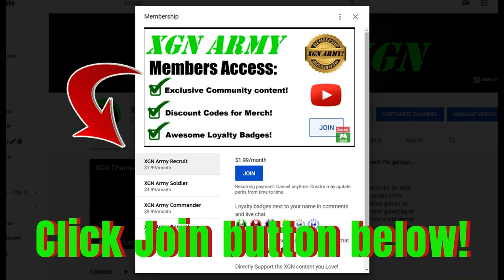MK1 how to unlock Tremor Kameo Mastery MAX Rank Rewards!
Mortal Kombat 1 how to unlock Tremor Kameo Mastery MAX Rank skins and rewards! I reached Kameo Mastery max rank 15 to unlock these rewards VERY FAST following my CRAZY XP strategy.

Tremor Kameo gameplay in the Seasonal Tower in Gateway portal mesa, in Invasion mode Season 2 in MK1. Mortal Kombat 1 Tremor kameo mastery gameplay on Xbox Series X.